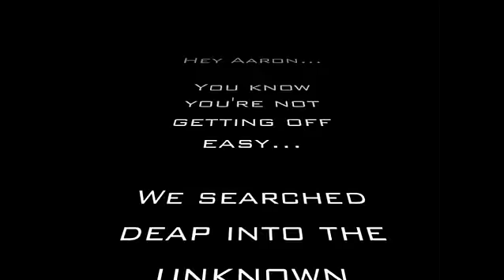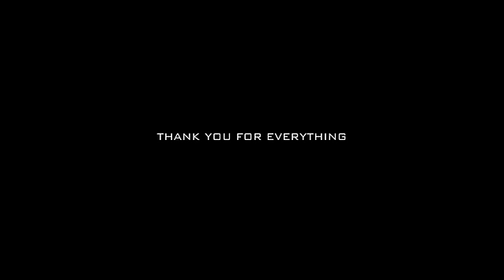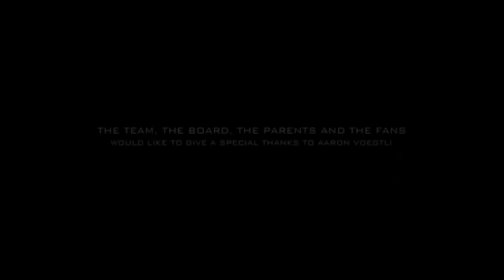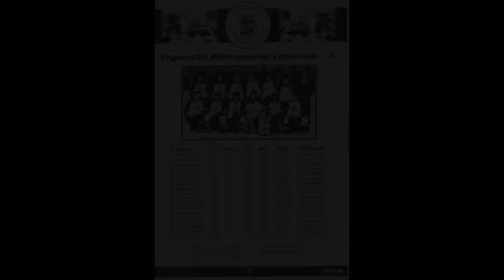PW ICE HOCKEY 2006.mp4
PW Varsity Ice Hockey